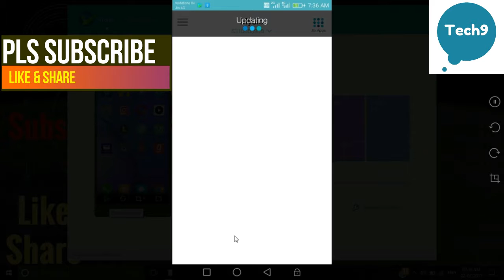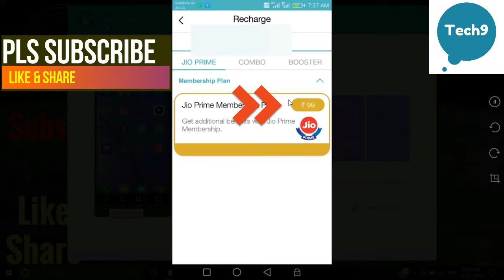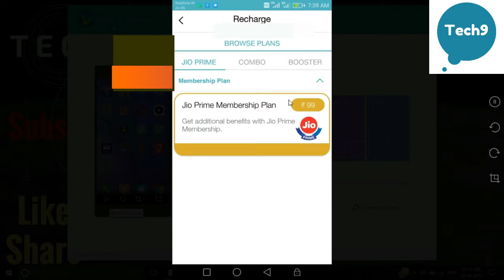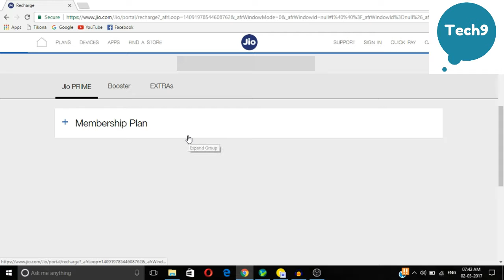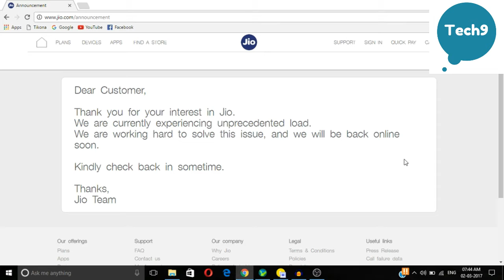How to Pay or Activate JIO PRIME Membership Plan Registration from MyJio App & Jio.com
How to Pay 99/- for JIO PRIME Membership
Jio  Plan Registration Procedure
Jio PRIME Membership Pay via MyJio App & Jio.com